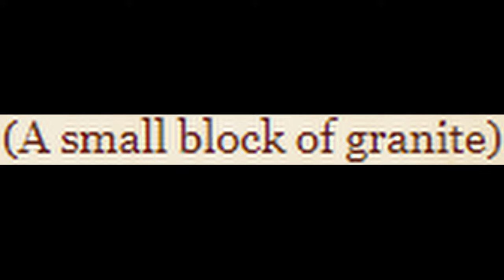WALL OF STONE | The Key To Fantasy Architecture - Spell A Day D&D 5E +3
Alrighty day 351! Today is Wall of Stone. 14 more to go. Wall of stone, my favorite wall spell because it opens up so many fun doors. Not to mention in the act of being just a wall, it hits that mark quite well. Though when you get into building in world building and architecture it gets really fun. Some generous interpretation is needed, but not much due to some conflicting words in the spells description. Not to mention when you add any other manipulate stone spell into the mix.

Classes Available:
PHB: Druid, Sorcerer, Wizard

How fast can you build a whole city with this spell? Ten 10th level spellcasters are at your disposal.